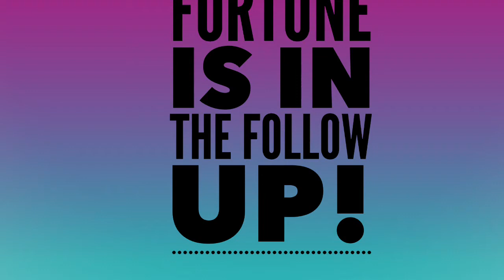It's Magic!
description